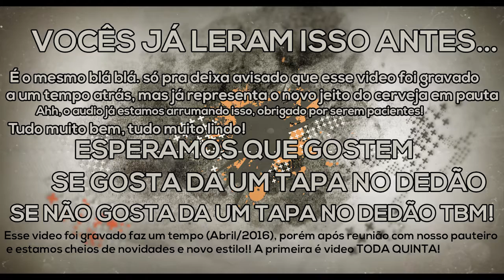II Xita Troca&Breja | Cerveja em Pauta - S02E11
Salve senhores cervejeiros!

 Lembra do Xita ??Então hoje fomos ver o II Xita - Troca&Breja, o evento que rolou no dia 22 de Maio no Eden Beer contou com a presença de 20 homebrews e muita breja de altíssima qualidade! O evento aumentou pra caramba e foi muito da hora! Com certeza é um evento que entrou para o calendário de Maringá! Se liga como foi o Xita

QUER MANDAR ALGO PARA NÓS ? ANOTA AI
AVENIDA CURITIBA, 300 - CAIXA POSTAL 91
CENTRO - PAIÇANDU/PR
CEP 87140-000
Ei cervejeiro! Siga o Cerveja em Pauta no Twitter, Facebook e Youtube, não fique de fora!!